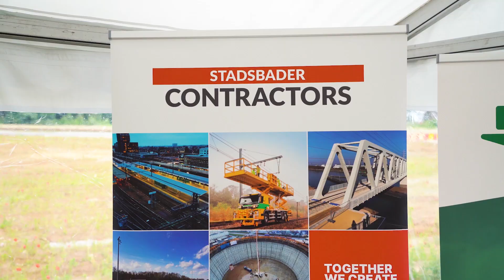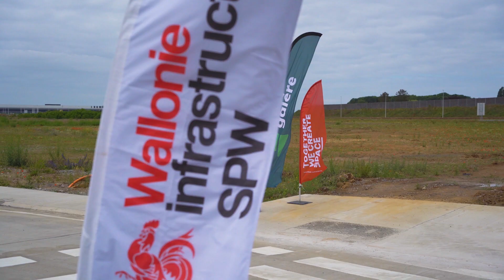Bierset - Voirie de bouclage nord